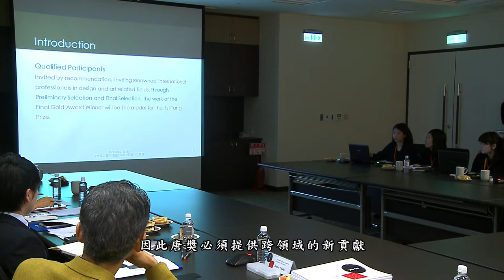唐獎獎章徵選入圍記者會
為榮耀唐獎四大領域得主，唐獎教育基金會與台灣創意設計中心合作舉辦「唐獎獎章國際設計邀請賽」，採國際組織推薦邀請制，由全球25個國際設計組織連線，推薦來自英、德、法、義、日、荷、韓、港、新加坡及台灣等15國共61位國際頂尖設計師參賽，初選會議經國際專家，包括唐獎陳執行長振川、台創陳執行長文龍、金工界代表Choo Chunghi女士、日本工業設計師協會田中一雄先生及藝術界巨擘Daniel Buren先生等人經過客觀評選、激烈討論，選出10名入圍設計大師，角逐50萬元美金首獎，成為國際榮譽之唐獎奬章設計師。